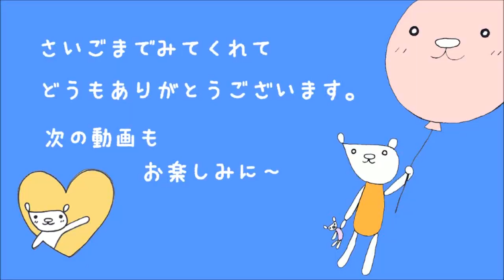スクイーズ 視聴者プレゼント 登録者1000人突破記念 BLOOM (ブルーム) スクイーズ プレゼント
そこでいつももももチャンネルの動画を見てくれてる視聴者さんに感謝の気持ちを伝える為に、視聴者プレゼントを企画しました。
今回４名の方にスクイーズをプレゼントしたいと思います。

プレゼント１：いちごソフトクリームスクイーズ
プレゼント２：ピンクのたい焼きスクイーズ
プレゼント３：ブルームのアイラブストロベリー（ピンク）
プレゼント４：ブルームのアイラブストロベリー（赤）

★応募方法★
条件３：必ず連絡のつく方法を持ってる方
「YouTubeチャンネルのメッセージ」または「TwitterのDM（ダイレクトメッセージ）」

こちらの動画のコメント欄に希望のスクイーズ名を記載下さい。

当選者発表は、別途動画で抽選風景を撮影した物をアップします。
当選された方はこちらから連絡致します。

皆様、応募お待ちしております。

動画の内容とは関係のない誹謗中傷（悪口・悪質な嫌がらせ・本人が見たら傷つく言葉や内容）等が記載された場合、即刻削除し、以後ブロックします。

☆★　Use music　★☆